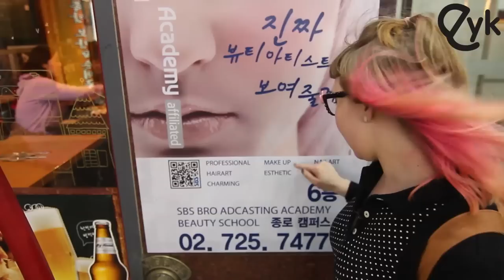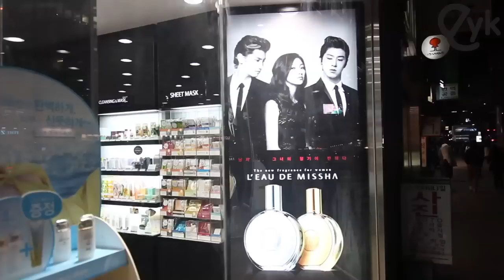The Cheonggyecheon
We head out for our adventure this week to the Cheonggyecheon, which is a really pretty river/stream/water thingy in Seoul.  It's really pretty.  Perfect for dates and romances and water.